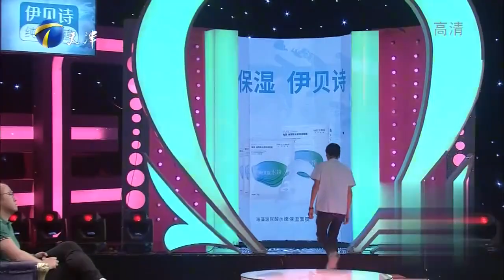現實闆“樊勝美”拖垮男友，一味的付出讓他受夠了，連主持人都插不進話，現場吐槽停不下來#影視綜藝#熱門